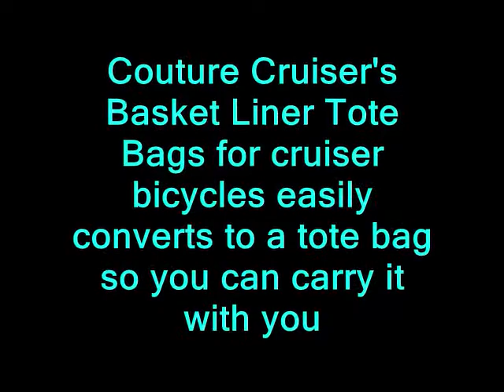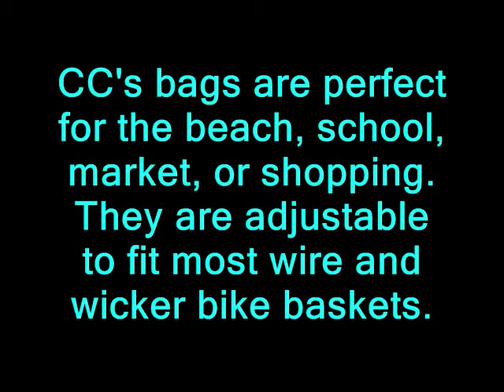Couture Cruiser at CycleStyle Fashion Show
Couture Cruiser hit the runway in a downtown Long Beach, California cycle style fashion show Saturday, April 4th, 2009. Models were stylized by Carol of Couture Cruiser, bicycle fashion wardrobe stylist and designer.  Couture Cruiser's bike basket liner tote bags were featured on the models bike baskets as the crowds enjoyed watching the models cruise to the runway.